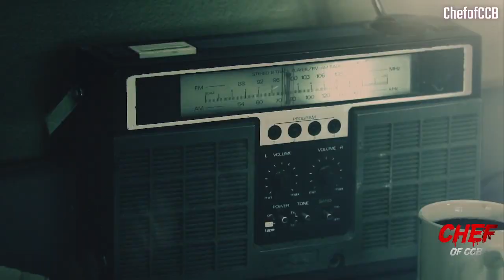Top Gun in Ace Combat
Chef is playing a mission ...